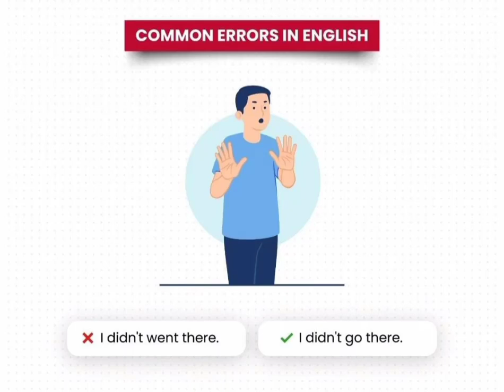COMMON ERRORS IN ENGLISH